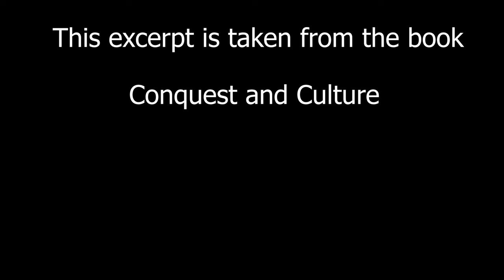The history of the plains Indians | Thomas Sowell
- Black Rednecks and white Liberals:
- Intellectuals and society:
- Intellectuals and Race:
- Basic Economics:
- Charter Schools and their enemies:
- Discrimination and Disparities:
- Economic Facts and Falacies:
- The Vision of the Anointed: Self-congratulation as a Basis for Social Policy: